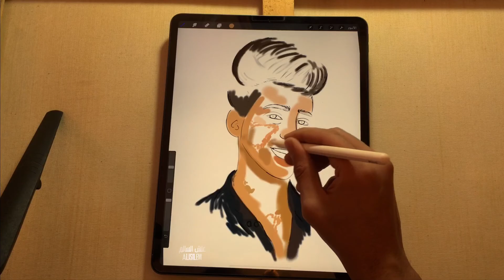رسم اوردرات 53 ثانية - علش السالم - زين المحمداوي | ALI SALIM HAMEED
رسم ديجيتال رقمي

تابعو قناتي على التلكرام  👇🏽